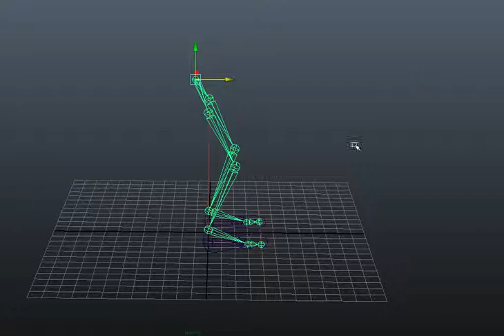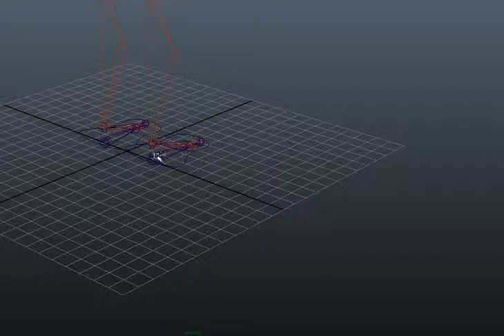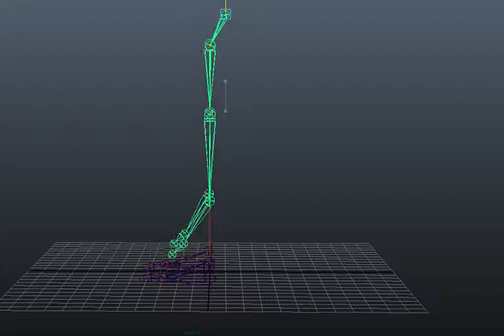Foot animation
This is what i am doing at School!